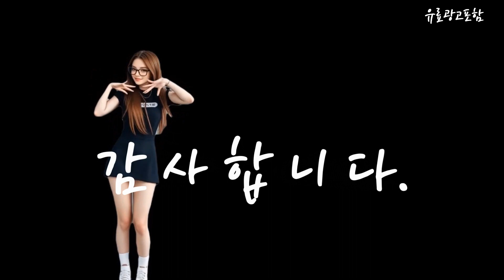삼성드럼세탁기 Top10!! 요즘 인기있는 삼성드럼세탁기 구매 가격 평점 후기 비교 총정리!!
❤️❤️❤️ 요즘 인기있는 삼성드럼세탁기 구매 가격 평점 후기 비교 총정리해 보았어요!! ❤️❤️❤️

[00:06]
10위. LG전자 트롬 드럼 세탁기 F21VDSK 21kg 방문설치 [988,000원]

[00:11]
9위. 삼성전자 BESPOKE 그랑데 세탁기 AI 블랙 케비어 [1,098,320원]

[00:17]
8위. 삼성전자 그랑데 드럼세탁기 WF21T6000KV 21kg 방문설치 블랙 [847,500원]

[00:23]
7위. 삼성전자 드럼세탁기 버블샷 9K WW90T3000KW 상판있음 무료설치 [463,480원]

[00:28]
6위. 삼성전자 그랑데 AI 세탁기 화이트 12kg WW12T504DTW [566,100원]

[00:34]
5위. 삼성전자 그랑데 드럼세탁기 WF24T8000KV 24kg + 건조기 [1,648,730원]

[00:40]
4위. 삼성전자 그랑데 AI 드럼세탁기 WF24T8500KV + 건조기 [1,595,200원]

[00:45]
3위. 삼성전자 그랑데 세탁기 이녹스 WF21T6000KP 21kg 방문설치 [766,590원]

[00:51]
2위. 삼성전자 그랑데 세탁기 WF24T8000KV 24kg 방문설치 블랙 [893,450원]

[00:57]
1위. 삼성전자 그랑데 드럼 세탁기 WF19T6000KW 19kg 방문설치 [640,490원]